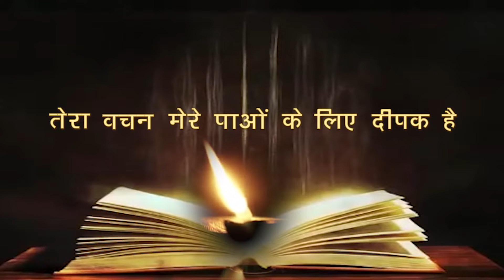रोज़ाना बाइबिल पाठ || Daily Bible Reading || 17th May 2024 || PBTV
➜ Daily Reading 5:30 AM
➜ Daily Holy Mass 6:30 AM
➜ Word of God 8:00 AM